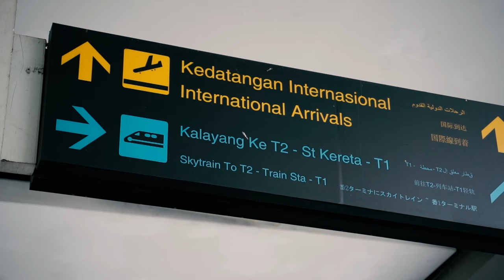NewBORNeo | Welcome to Borneo Hornbills, Devondrick Walker.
Devondrick Walker datang  melengkapi squad Borneo Hornbills pada musim IBL 2024.